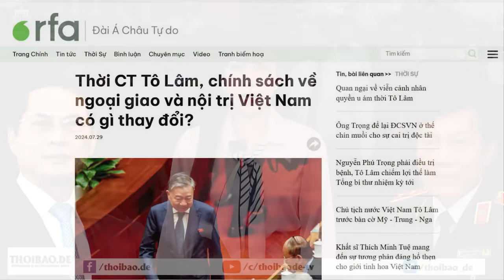Tô Đại sẽ lèo lái con thuyền Việt Nam thế nào sau Tổng Trọng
Trong bối cảnh cuộc cạnh tranh Mỹ - Trung trong khu vực Ấn Độ Dương - Thái Bình Dương, sẽ đặt ra rất nhiều thách thức mới cho các nước trong khối Đông Nam Á, trong đó có Việt Nam. Nếu ông Tô Lâm nới tay đàn áp xã hội dân sự trong nước, tỏ rõ bản lĩnh trong quan hệ với Trung Quốc trên Biển Đông, thì ông ấy sẽ được ghi điểm. Tuy nhiên, đây chỉ là những kỳ vọng, thực tế sẽ còn phải chờ.